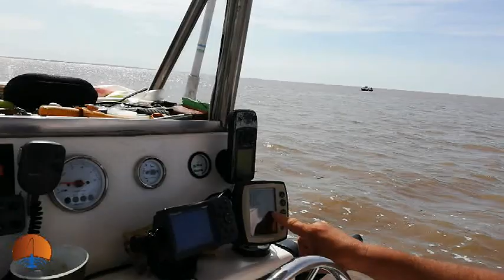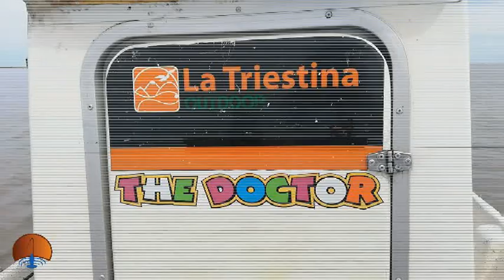Pesca de bagres de mar en Martín García 18/11/2019.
Facebook: Guía de pesca The Doctor
Embarcación de 9 metros de eslora totalmente equipada.